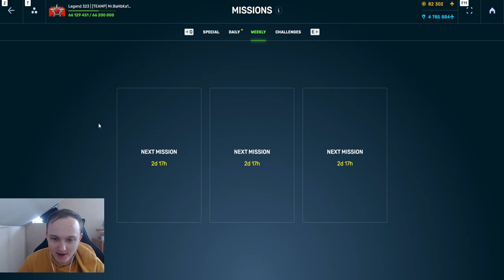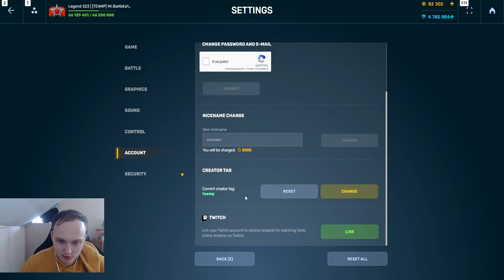ВОТ ЭТО ИМБА! НОВЫЙ ДЖАГГЕРНАУТ СТАЛ СУПЕР СИЛЬНЫЙ - БЕЗУМНЫЙ ФАРМ ВЕРНУЛСЯ В ТАНКАХ ОНЛАЙН